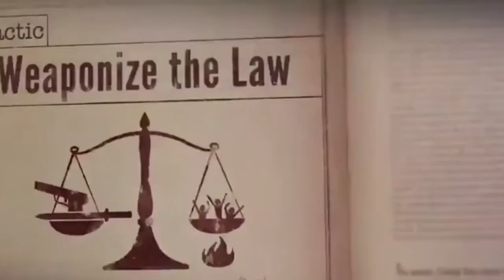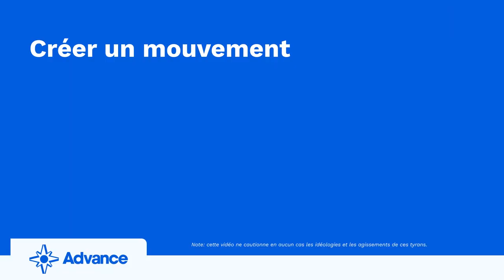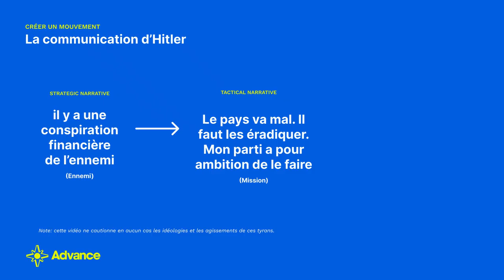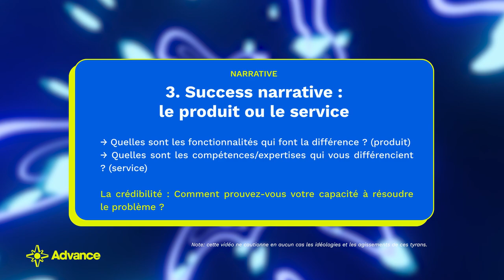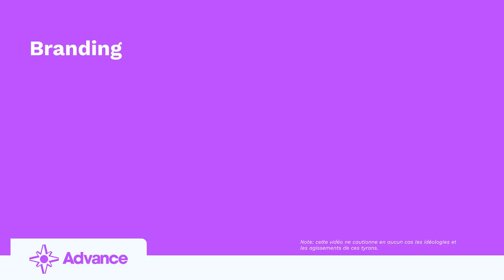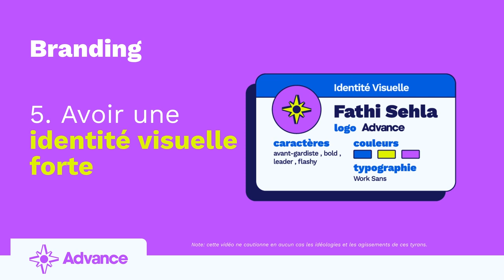Pourquoi Les Tyrans Arrivent À Fédérer Et Convaincre ?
Curieux de découvrir le système de communication le plus puissant pour convaincre et fédérer un peuple ? (transférable dans une stratégie de contenu pour un business)

00:00 Introduction - Créer un mouvement
00:39 Définir un ennemi
01:53 Strategic narrative
02:56 Avoir une mission
03:25 Tactical narrative
04:49 Être crédible
05:43 Success narrative
06:45 Incarner un mouvement
07:16 Avoir une identité visuelle forte
08:34 Travailler son autorité par l’influence
09:35 Conclusion - Maîtriser les 3 narratives et l’image de marque

Résumé :
Hitler, Staline, Saddam Hussein, Amin Dada ou encore Khadafi - Ces hommes ont pris le contrôle de nations entières. On ne peut évidemment pas nier l’utilisation de la violence dans ce process mais j’ai aussi noté une stratégie marketing bien rodée (créer un mouvement et l’incarner) qui les a aidés à se hisser au pouvoir et à y rester.  Curieux de savoir quelles leçons marketing vous pouvez apprendre des plus grands tyrans de l’histoire ? Alors cette vidéo est faite pour vous.

À propos de moi :
Coté pro :
👨🏻‍💻 Freelance en marketing B2B
👨🏻‍🏫 Formateur d'un bootcamp
👨🏻‍🎨 La plume d'une newsletter qui part chaque semaine auprès de +600 marketeurs
Coté perso :
🏋🏻‍♂️ CrossFit
🏄🏻‍♂️ Kite surf
🧘🏻 Yogi
🏖 Digital nomad

Écriture : Fathi Sehla
Montage : Karim Chaaf, Lucas Moreau